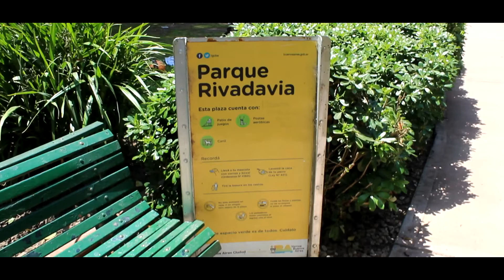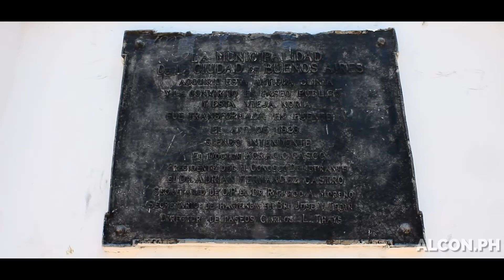Visitamos el Parque Rivadavia - Bs.As.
Recorrimos uno de los parques mas lindos de la ciudad, antiguo casco de estancia de la familia Lezica. El parque Rivadavia es uno de los pulmones mas importantes del barrio de Caballito